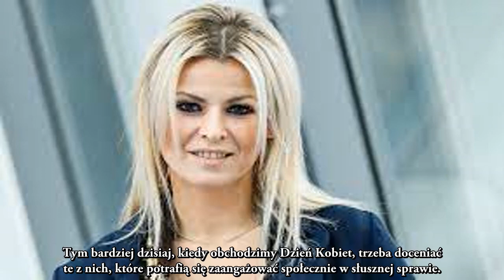Mandaryna pojechała z córką pod granicę Zobaczyła, co naprawdę robią tam Polacy „W takim kraju